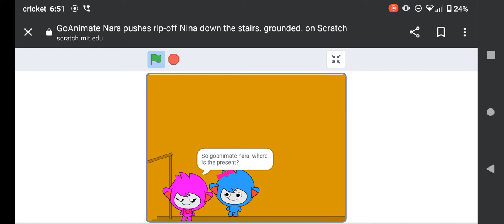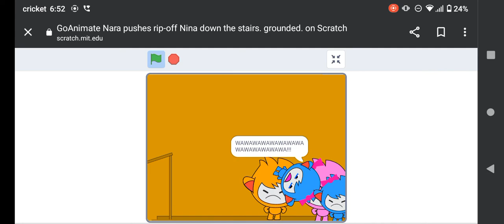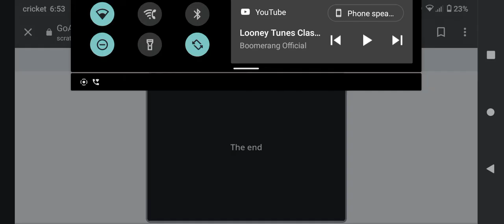GoAnimate Nara Gets Grounded Episode 1